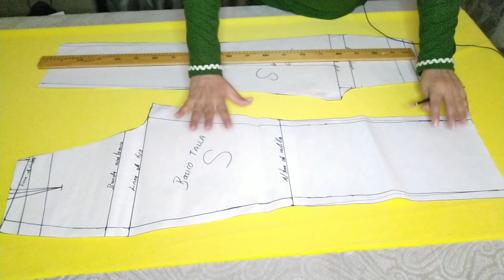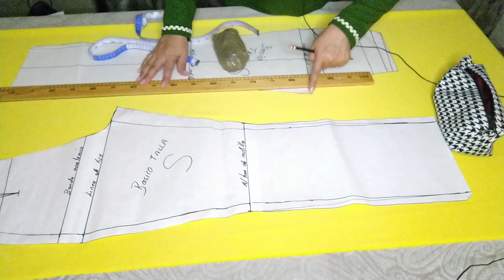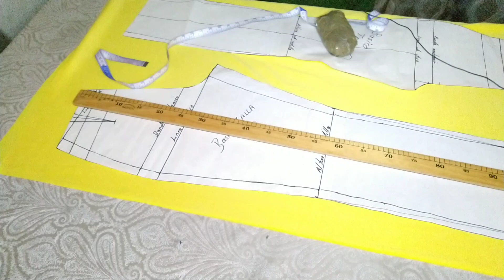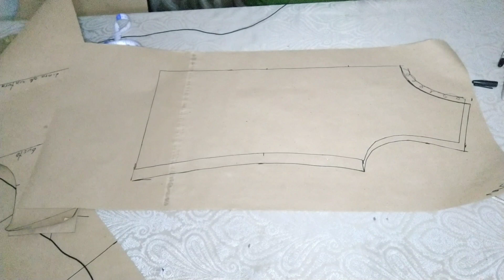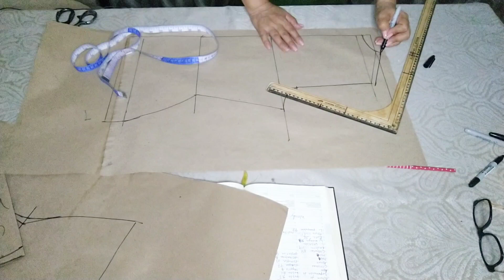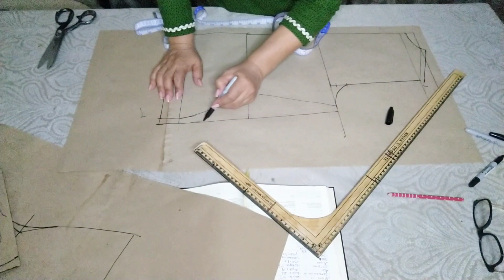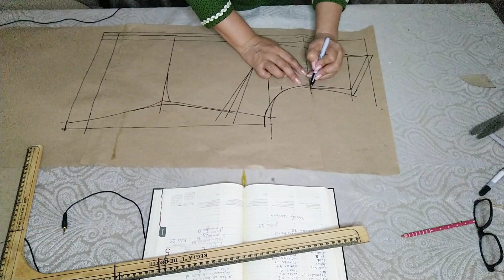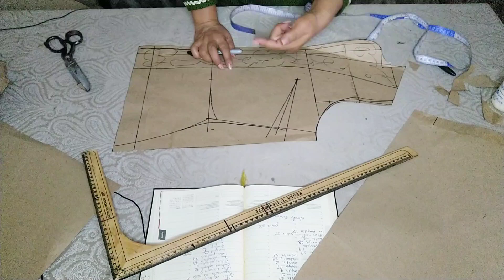PIJAMA DE DAMA FÁCIL DE HACER 🧵🪡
Hola hermosas esperando te sirva este video y te hagas esta pijama,quedan súper cómodas y así dormirás agusto y bien hermosa,aquí abajo te dejo molde básico de pantalón 👇🏼👇🏼👇🏼👇🏼

Más abajo molde básico de camiseta te servirá para la parte de arriba de la pijama 👇🏼👇🏼👇🏼